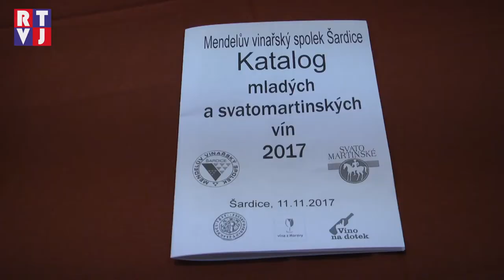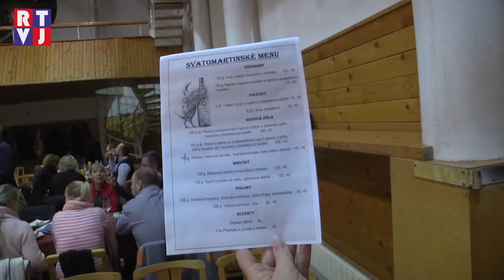Šardičtí chutnali mladá vína i husí dobroty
Svatý Martin sice letos na bílém koni nepřijel, ani tak ale nikoho nezklamal. Lidé se víc než na sníh těšili na mladá vína, která s sebou Martin tradičně přiváží.